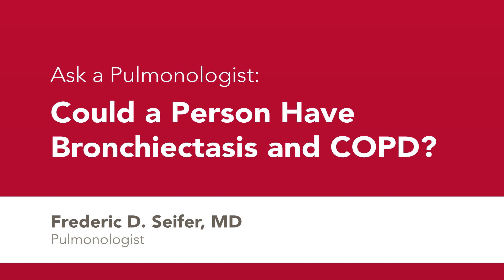Ask a Pulmonologist: "Could a Person Have Bronchiectasis and COPD?"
Though they share similar symptoms, bronchiectasis and COPD require a separate diagnosis and treatment plans. Dr. Seifer explains the similarities between the two conditions and why they are often confused.

Frederic D. Seifer M.D. is a board-certified pulmonologist with decades of experience practicing respiratory medicine that has specialized knowledge in COPD, bronchiectasis, and other chronic respiratory conditions.